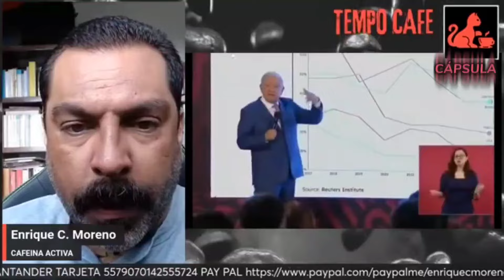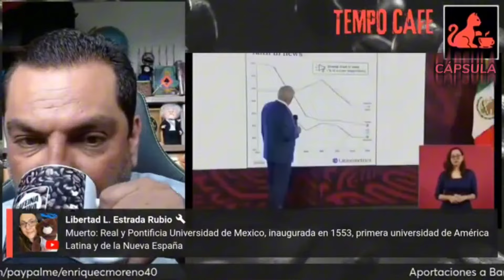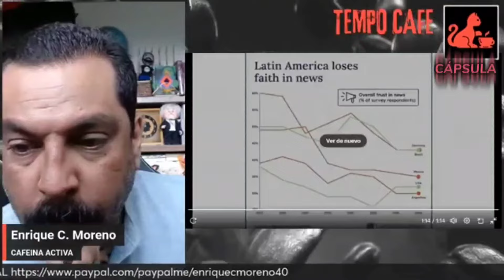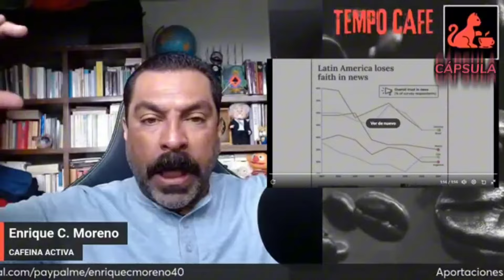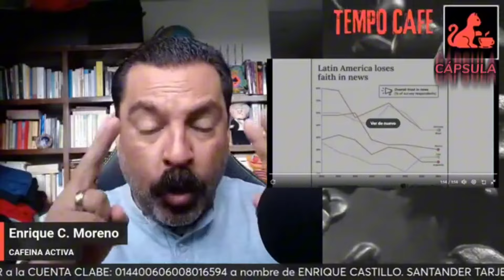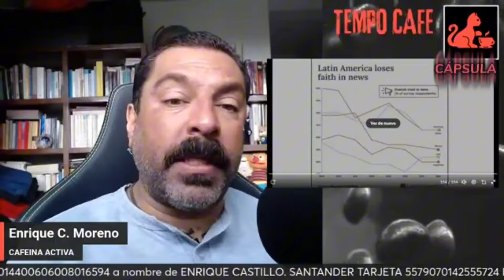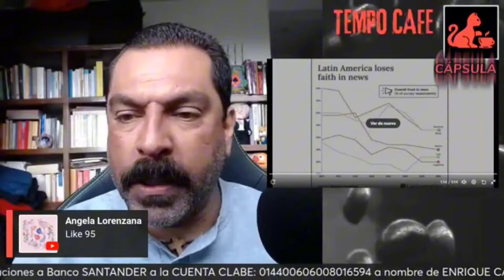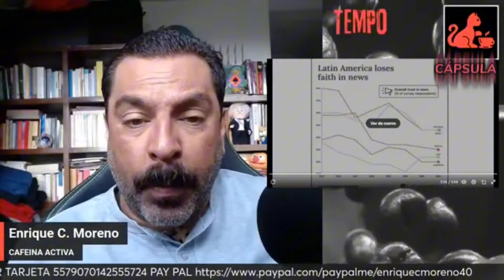cápsula || amlo: Fracasa credibilidad de medios chayoteros || TEMPO CAFE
Acompáñanos a comentar la noticia

Bienvenido a CAFEINA ACTIVA.